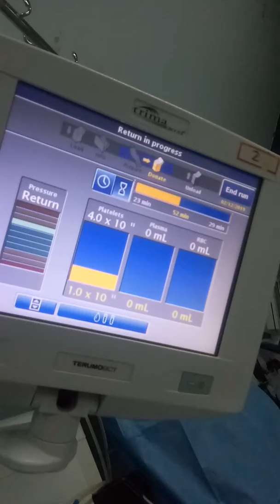Prakash jayanagara tumkur(87)